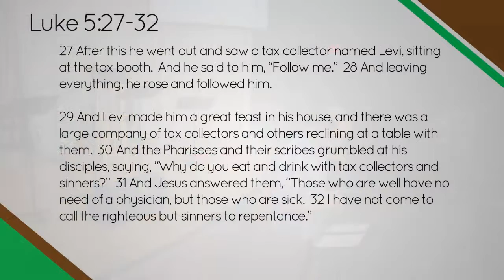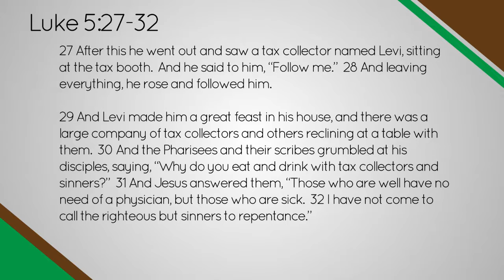GPP 7.17.16 - FOLLOW | Week 4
GPN 7.17.16 - FOLLOW | Week 4
Dan Goulson, Youth Director
Grace Pointe Plainfield